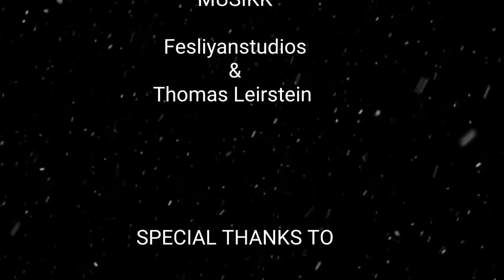Thomas Camprock's Julekalender 2017 Luke 4